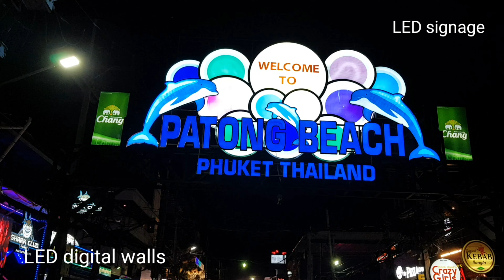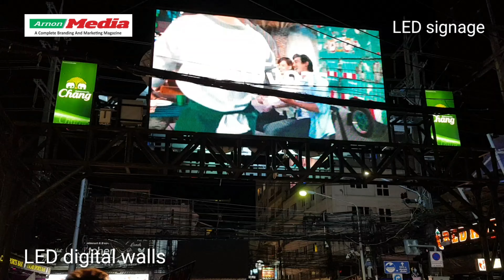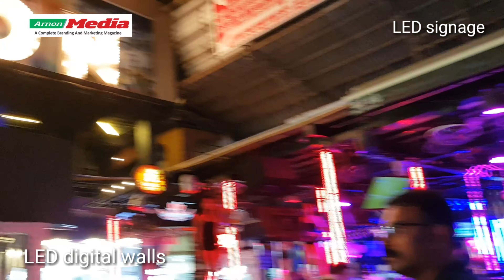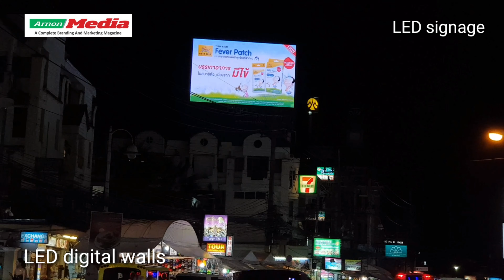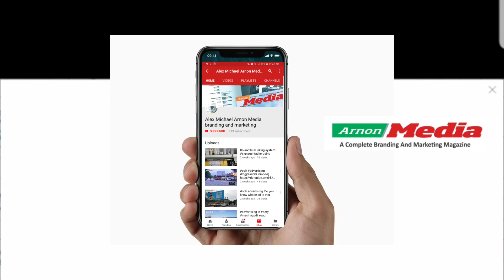Patong beach Phuket Thailand Led digital wall led sign boards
Arnon media Indias first branding and marketing magazine in English
Outdoor advertising
innovation in branding
Ooh advertising